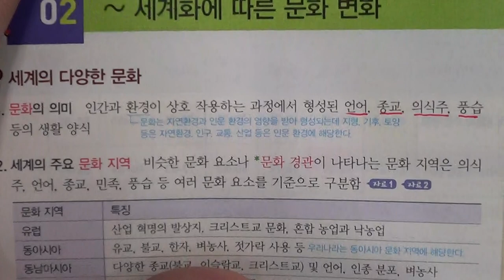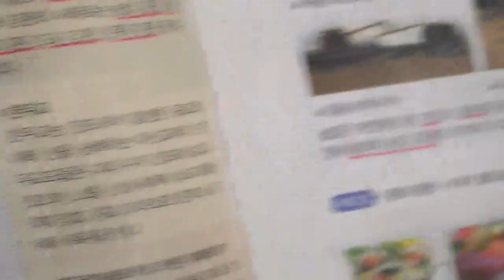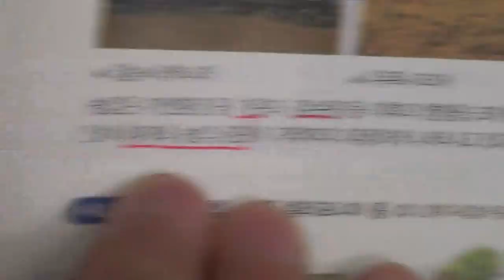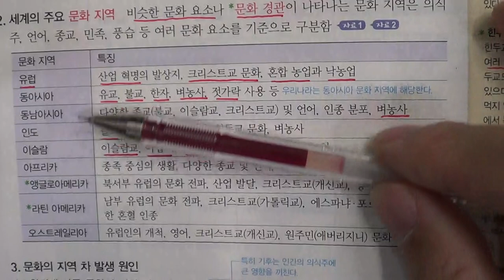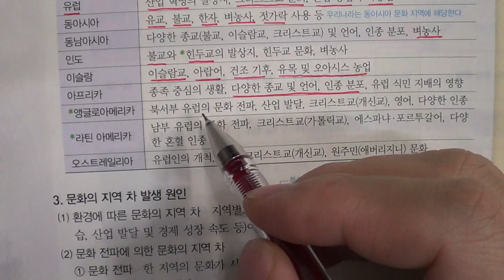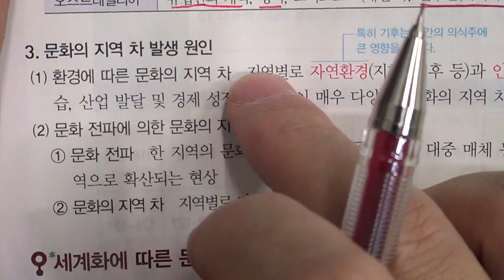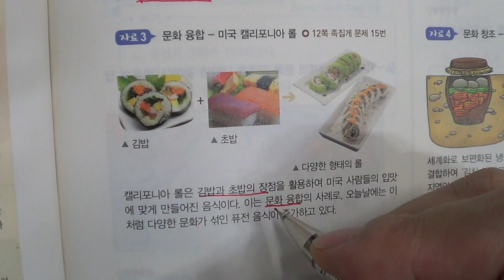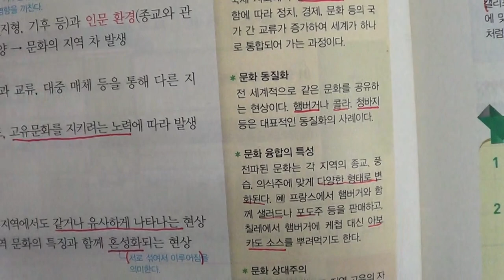★★1학기 중간고사★송도신도시 송도 학원 종합학원 신송중 박문중 신정중 해송중 먼우금초 신송초 송원초 송명초 명선초 신정초 해송초